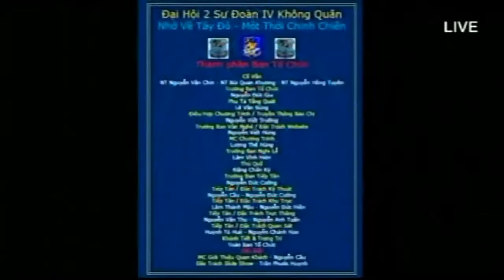Tiếng Hát Hậu Phương Kỳ 100 Với Tr/Tá Nguyễn Đức Gia & Hoa Tiêu Nguyễn Việt Hùng – Quân Chủng KQ.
Tiếng Hát Hậu Phương Kỳ 100 Với Tr/Tá Nguyễn Đức Gia & Hoa Tiêu Nguyễn Việt Hùng – Quân Chủng Không Quân.

CHÂN DUNG NGƯỜI CHIẾN SĨ VIỆT NAM CỘNG HÒA: Tiếng Hát Hậu Phương Kỳ 100 Với Tr/Tá Nguyễn Đức Gia & Hoa Tiêu Nguyễn Việt Hùng – Quân Chủng KQ.

Tiếng Hát Hậu Phương Kỳ 100 Với Tr/Tá Nguyễn Đức Gia & Hoa Tiêu Nguyễn Việt Hùng- KQ - Ngày 17 Tháng 5/2016

Tr/Tá Nguyễn Đức Gia Sư Đoàn 4 Không Quân.
Cựu SVSQ Khoá 17 Trường Võ Bị Quốc Gia Việt Nam.
Hoa Tiêu Nguyễn Việt Hùng
Khoá 45 Hoa Tiêu Trinh Sát.

Mỗi tiếng hát, ngay cả khi chưa tìm được tri âm cho riêng mình, thì cũng đã gắn liền với một giai đoạn lịch sử khi tiếng hát ấy cất lên. Và Tiếng Hát Hậu Phương là tiếng lòng của tình quân dân, của một thời kiêu hùng và lãng mạn...

 -Chương Trình Tiếng Hát Hậu Phương (CTTHHP) xin kính mời tất cả các cô chú, các anh các chị Cựu Quân Nhân QLVNCH bỏ chút thời giờ tham gia.

-CTTHHP là một chương trình thu hình trực tiếp (live show) trên làn sóng vệ tinh Hồn Việt DirecTV 2078 do Phương Hồng Quế và Trang Thanh Lan phụ trách.

-CTTHHP là chương trình sinh hoạt văn nghệ, đễ vinh danh các vị Cựu Quân Nhân Chiến Sĩ QLVNCH, mà khi tiếng súng còn đang rền vang trên khắp nẻo đường đất nước, thì có những chàng trai, đã rũ bỏ sách đèn đễ lên đường bảo vệ non sông.

-Mục đích của CTTHHP là nhắc nhở đến những thế hệ sau hiểu biết thêm về hình ảnh oai hùng ,cũng như sự chiến đấu hy sinh anh dũng của người lính VNCH, những người đã nằm xuống đễ bảo vệ cho miền Nam tự do thân yêu.

-CTTHHP cũng là một nhịp cầu thông cảm, đễ chúng ta ôn lại những kỷ niệm vui buồn, cũng như những mất mát chia ly trong thời chinh chiến, và ở nơi đó, cũng có những tiếng hát đã cất lên cho những chuyện tình dang dỡ, tiếng hát của những người Em Gái Hậu Phương đã gởi đến những chàng trai nơi tiền tuyến, những tình cảm dạt dào thấm đẫm yêu thương mà giờ đây tất cả chỉ còn là kỷ niệm.

Chương Chình Tiếng Hát Hậu Phương hàng tuần được thu hình trực tiếp (live show) như sau: Thời Gian:

Mổi tối thứ Ba hàng tuần từ 7:00 PM - 8:00 PM (giờ California) Sau đó sẽ được phát lại (re-run) lúc 11:00 PM tối thứ Ba ,9:00 AM thứ Tư, và 5:00 PM thứ Bảy.

Tại Studio: Hồn Việt TV (DirecTV 2078):13749 Beach Blvd,Westminster, CA 92683 USA Tele:(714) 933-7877 email: Và sau đó CTTHHP sẽ được lưu trữ trên mạng Youtube đến quý khán giả trên toàn thế giới.

CTTHHP rất mong đón tiếp tất cả quý vị Cựu Quân Nhân, những người vợ lính, người yêu của lính, hay những tập thể hội đoàn Người Việt Quốc Gia Hải Ngoại,có những sinh hoạt cần thông báo khắp nơi ở Hoa Kỳ, xin liên lạc qua emai: .

Quý vị ở xa nhân dịp về nam Cali thăm viếng, nếu có ý định tham gia CTTHHP, xin liên lạc sớm đễ tiện việc sắp xếp.

Trân Trọng,
Phương Hồng Quế & Trang Thanh Lan (Kính nhờ phổ biến rộng rãi tới các Hội Đoàn NVQGHN)

Source: michaeltrubui